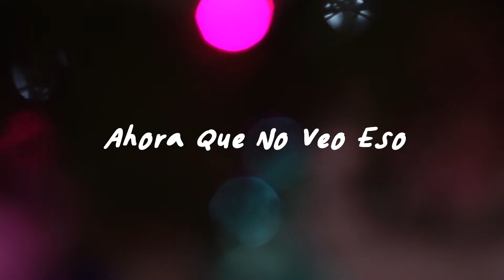Edwin Leal - Was Blind (Spanish Lyric Video)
Listen to my 2nd single 'Was Blind" from my upcoming EP: E*L*.

Music video by Edwin Leal performing Was Blind (Spanish Lyric Video).